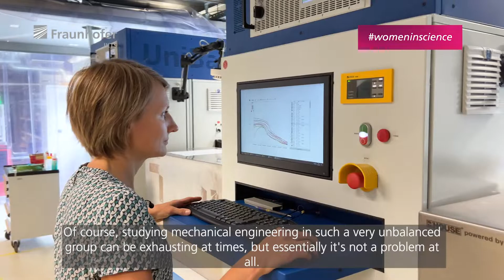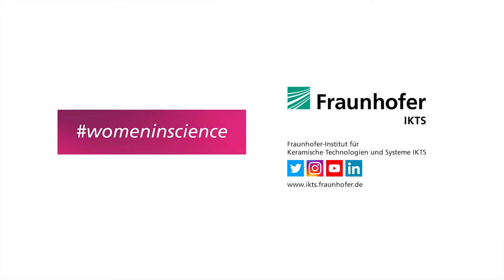womeninscience mit Dr.-Ing. Laura Nousch »Gib niemals auf!«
womeninscience Dr.-Ing. Laura Nousch. Beruf: Wissenschaftlerin in der Abteilung Systemkonzepte. Motivation: Ich möchte mit meiner Arbeit einen Beitrag zur Effizienzsteigerung und Emmissionsreduktion im Energiessektor leisten, um dem Klimawandel entgegenzuwirken. Wir haben nachgefragt.

Warum haben Sie sich für diesen Job am Fraunhofer IKTS entschieden?
Ich finde, es gibt im Bereich der Strom- und Wärmeversorgung großen Handlungsbedarf, vor allem hinsichtlich effizienter, nachhaltiger Systeme. Aus diesem Grund arbeite ich an innovativen Technologien, wie Hochtemperatur-Brennstoffzellen und -Batterien. Dabei geht es um die Systemeinbindung und die Optimierung dieser Systeme. Mit Hilfe von Berechnungs- und Simulationstools analysieren wir den Einsatz der Technologien für verschiedene Anwendungen.